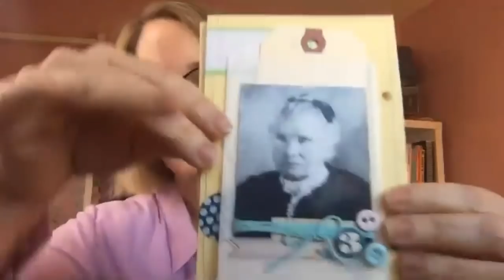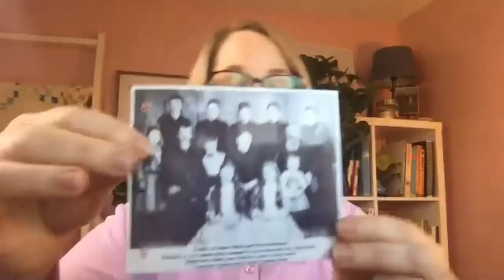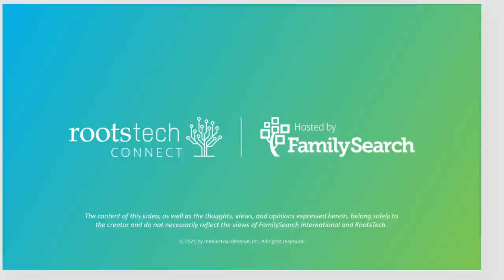Road to RootsTech - Episode 3: Family Stories - North & Central America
Did you know that FamilySearch is the official host of RootsTech? Get to know the FamilySearch team! Here's a story from Wendy from the U.S. and Lluvia from Mexico.